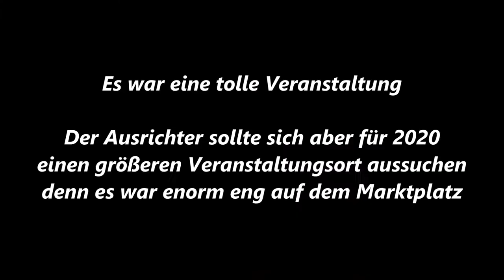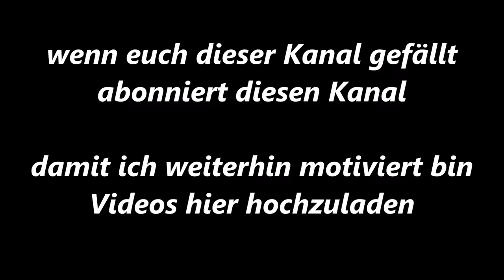Essen-Margarethenhöhe * Sonnenklar TV * Schlager trifft Pop * Deluxe the radioband 3 * 10.08.2019